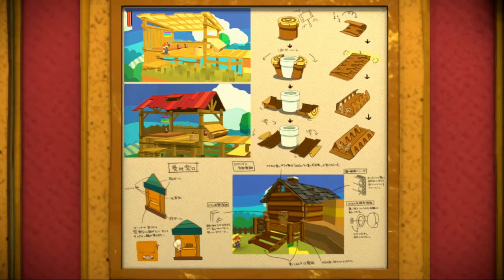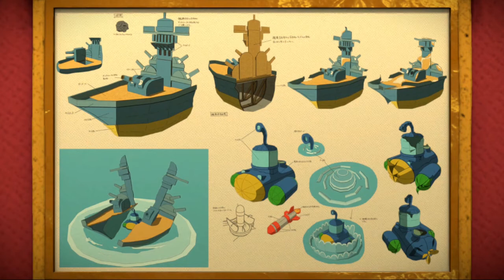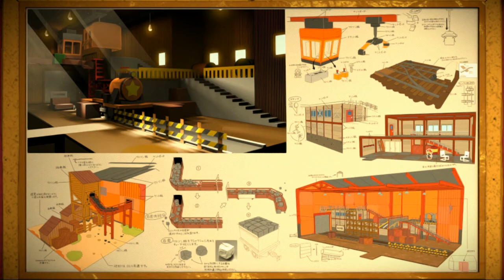PAPER MARIO: COLOR SPLASH | Part 59: Letzter Meister & Komplettes Museum [ENDE]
Let's Play | Paper Mario: Color Splash | German | 100% | HD | Part 59:  Letzter Meister & Komplettes Museum [ENDE]

In diesen Part zeig ich euch das komplette Karten Museum. Viel Spaß! Und danke fürs zusehen ;)